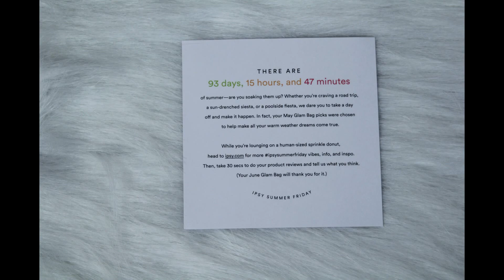Ice Cream Social : Ipsy May 2017 Glam Bag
I scream, you scream, we all scream for ice cream! Want to check out what new products I received from my adorable May 2017 Ipsy Glam Bag? Then check out my snippet video and give it a big thumbs up! Have any questions about the products I received? Leave me some comments and I'll get back to you. Like what you see and want to try out an Ipsy Subscription? Then you've come to the right place, click this link and sign up for Ipsy!
PRODUCTS:
*Vasanti Brighten Up! Enzymatic Face Rejuvenator Exfoliating Cleanser enriched with Papaya, Microcrystals and Aloe
*Urban Decay Afterglow 8-Hour Powder Highlighter Sample in Sin
*Caked Makeup Lip Fondant in Low Key
*Starlooks Pro Luxe Pen- Artistic Edition Eyeliner with Star Stamp
*IT Cosmetics Superhero Elastic Stretch Volumizing Mascara